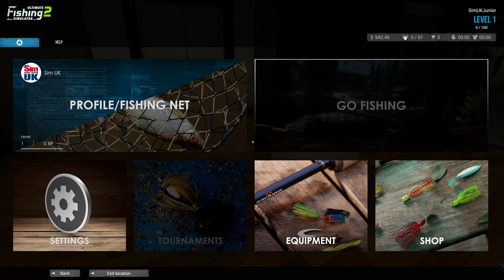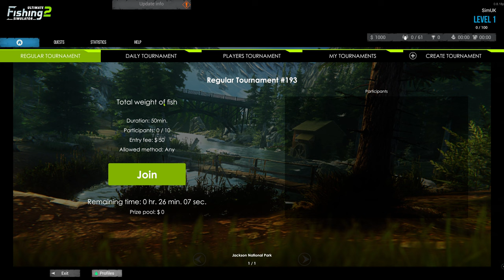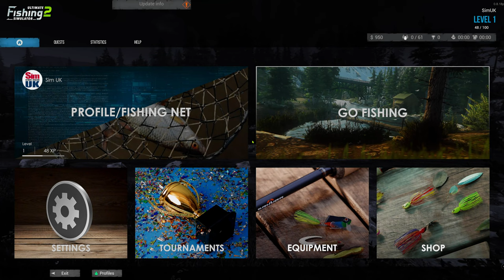(PRO Mode NO HUD) | Honest Ultimate Fishing Simulator 2 Gameplay Review Sim UK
Welcome to 𝐒𝐢𝐦 𝐔𝐊 𝐑𝐄𝐕𝐈𝐄𝐖𝐒 Ultimate Fishing Simulator 2 Gameplay Review.